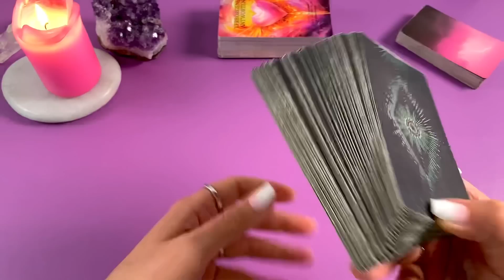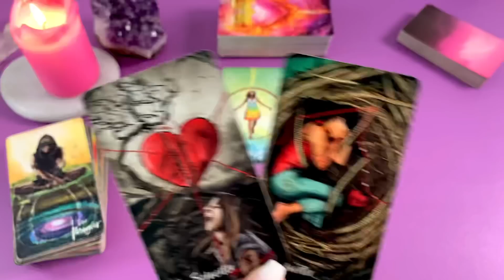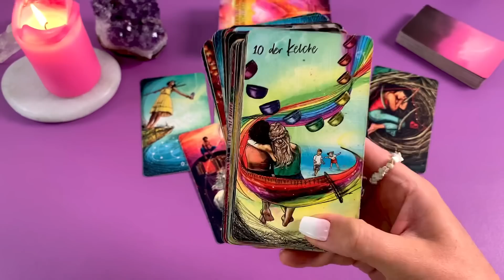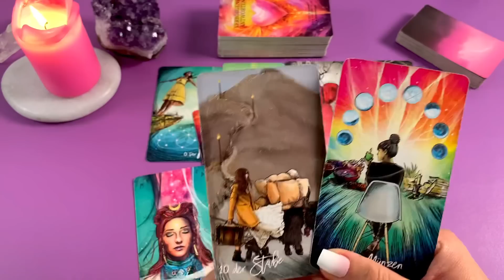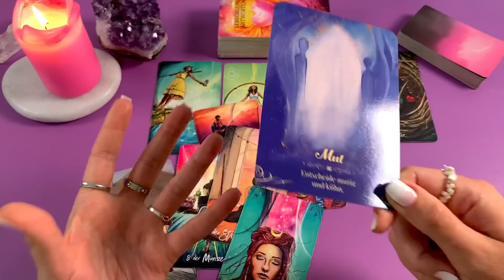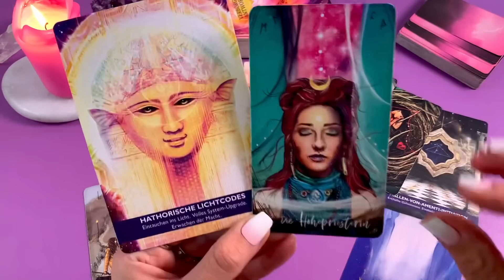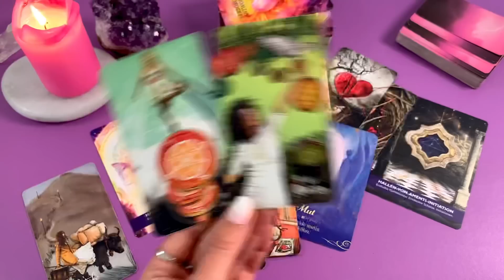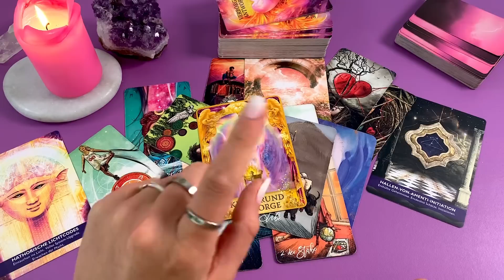PLÖTZLICH 😳 ein SPONTANES ANGEBOT macht Druck & erfordert eine MUTIGE ENTSCHEIDUNG... Tarot Orakel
Die verwendeten Kartendecks mit lieben Gruß an die Künstler ❤️
𝙇𝙞𝙚𝙗𝙚𝙨𝙤𝙧𝙖𝙠𝙚𝙡 𝘽𝙤𝙩𝙨𝙘𝙝𝙖𝙛𝙩𝙚𝙣 𝙫𝙤𝙣 𝙃𝙚𝙧𝙯𝙚𝙣 𝙫𝙤𝙣 𝙏𝙤𝙣𝙞 𝘾𝙖𝙧𝙢𝙞𝙣𝙚 𝙎𝙖𝙡𝙚𝙧𝙣𝙤:
𝙏𝙝𝙚 𝙃𝙞𝙙𝙙𝙚𝙣 𝙏𝙧𝙪𝙩𝙝 𝙊𝙧𝙖𝙘𝙡𝙚 𝘼𝙡𝙡 𝙩𝙝𝙞𝙣𝙜𝙨 𝙄𝙣𝙩𝙪𝙞𝙩𝙞𝙫𝙚 𝙉𝙖𝙘𝙝𝙧𝙞𝙘𝙝𝙩𝙚𝙣 𝙆𝙖𝙧𝙩𝙚𝙣:
𝙍𝙞𝙙𝙚𝙧 𝙒𝙖𝙞𝙩𝙚 𝙏𝙖𝙧𝙤𝙩 𝘿𝙚𝙘𝙠:
𝘼𝙣𝙩𝙬𝙤𝙧𝙩𝙚𝙣 𝙙𝙚𝙧 𝙀𝙣𝙜𝙚𝙡 𝙊𝙧𝙖𝙠𝙚𝙡 𝙫𝙤𝙣 𝘿𝙤𝙧𝙚𝙚𝙣 𝙑𝙞𝙧𝙩𝙪𝙚:
𝘿𝙖𝙨 𝙎𝙚𝙚𝙡𝙚𝙣𝙥𝙖𝙧𝙩𝙣𝙚𝙧 𝙊𝙧𝙖𝙠𝙚𝙡 𝙫𝙤𝙣 𝘼𝙣𝙜𝙚𝙡𝙖 𝙃𝙖𝙧𝙩𝙛𝙞𝙚𝙡𝙙, 𝙅𝙤𝙨𝙚𝙥𝙝𝙞𝙣𝙚 𝙒𝙖𝙡𝙡:
𝙏𝙬𝙞𝙣𝙛𝙡𝙖𝙢𝙚 𝙈𝙞𝙧𝙧𝙤𝙧 𝙫𝙤𝙣 𝘿𝙮𝙖𝙣 𝙂𝙖𝙧𝙧𝙞𝙨:
𝙀𝙣𝙩𝙨𝙘𝙝𝙚𝙞𝙙𝙪𝙣𝙜𝙨𝙤𝙧𝙖𝙠𝙚𝙡 𝙆𝙖𝙧𝙩𝙚𝙣:
𝘿𝙖𝙨 𝙊𝙧𝙖𝙠𝙚𝙡 𝙙𝙚𝙧 7 𝙀𝙣𝙚𝙧𝙜𝙞𝙚𝙣 𝙫𝙤𝙣 𝘾𝙤𝙡𝙚𝙩𝙩𝙚 𝘽𝙖𝙧𝙤𝙣-𝙍𝙚𝙞𝙙:
𝘿𝙚𝙧 𝙃𝙞𝙢𝙢𝙚𝙡 𝙞𝙨𝙩 𝙝𝙞𝙚𝙧 𝙫𝙤𝙣 𝙉𝙞𝙣𝙖 𝙃𝙚𝙧𝙯𝙗𝙚𝙧𝙜:
𝘿𝙞𝙚 𝙕𝙚𝙞𝙩𝙠𝙖𝙧𝙩𝙚𝙣 𝙫𝙤𝙣 𝙒𝙪𝙡𝙛𝙞𝙣𝙜 𝙫𝙤𝙣 𝙍𝙤𝙝𝙧, 𝙈𝙖𝙧𝙡𝙚𝙣𝙖 𝙇𝙚𝙬𝙖𝙣𝙙𝙤𝙬𝙨𝙠𝙖:
𝙃𝙚𝙞𝙡𝙚 𝙙𝙞𝙚 𝙒𝙪𝙣𝙙𝙚𝙣 𝙙𝙚𝙧 𝙇𝙞𝙚𝙗𝙚 𝙫𝙤𝙣 𝙅𝙤𝙝𝙣 𝙂𝙧𝙚𝙮 & 𝘽𝙤𝙣𝙣𝙚𝙮 𝙈𝙚𝙮𝙚𝙧:
𝘾𝙝𝙚𝙡𝙨𝙚𝙖 𝙂𝙤𝙢𝙚𝙯 𝙏𝙖𝙧𝙤𝙩 𝘿𝙚𝙘𝙠 𝙎𝙚𝙧𝙞𝙚𝙨 𝙩𝙝𝙧𝙚𝙚
𝙏𝙖𝙧𝙤𝙩𝙠𝙖𝙧𝙩𝙚𝙣 𝙗𝙮 𝘼𝙣𝙜𝙚𝙡𝙞𝙣𝙖 𝙎𝙘𝙝𝙪𝙡𝙯𝙚
𝙂𝙞𝙡𝙙𝙚𝙙 𝙍𝙚𝙫𝙚𝙧𝙞𝙚 𝙇𝙚𝙣𝙤𝙧𝙢𝙖𝙣𝙙 𝙫𝙤𝙣 𝘾𝙞𝙧𝙤 𝙈𝙖𝙧𝙘𝙝𝙚𝙩𝙩𝙞
Nicht vergessen die Glocke zu aktivieren, um neue Videos und Botschaften nicht zu verpassen. Die Kartenlegungen und deren Botschaften sind zeitlos. Wenn Du sie gefunden hast, sind sie für Dich bestimmt 💜
Hinweis: Die Kartenlegungen dienen ausschliesslich dem Zweck der Unterhaltung und sollten niemals an Stelle von psychologischer, medizinischer, rechtlicher oder finanzieller Dienstleistungen oder Hilfestellen treten. Angaben können abweichen und nicht garantiert werden. Der Zuschauer ist für sein Handeln und seine Entscheidungen ausdrücklich selbst verantwortlich. Ich übernehme keine Haftung oder Verantwortung für Handlungen, die ein Zuschauer vornimmt. Eine Tarotlegung ist keine Zukunftsvorhersage, sondern dient hauptsächlich der Selbstreflexion.
Kartenlegen Tarot Lenormand Kipperkarten Seelenpartner Seelenliebe Dualseelen Zwillingsflammen Seelenpartnerorakel Liebesorakel Orakel der Liebe Liebeslegung Wochenorakel Wochentendenz Liebe Verliebt Liebeskummer wirdersichmelden wirdsiesichmelden Botschaft Liebesbotschaft wasdenkterübermich Liebeslegung Twinflames Seelenpaartner Wochenlegung Wochenorakel Monatsorakel